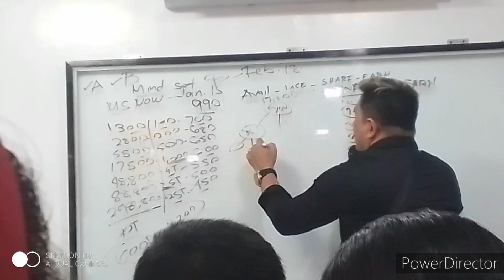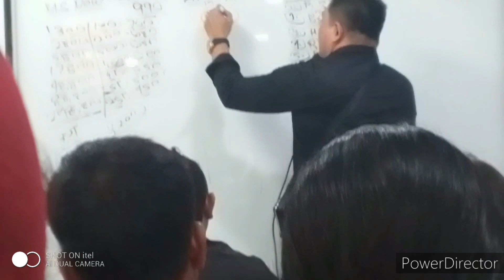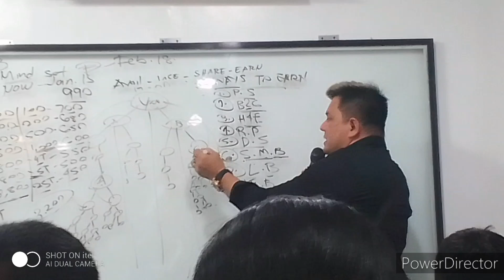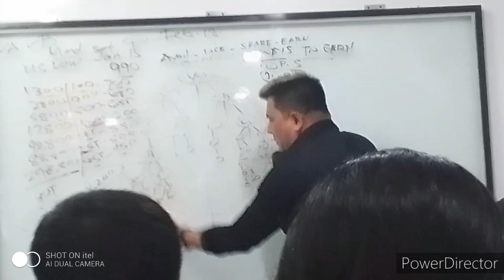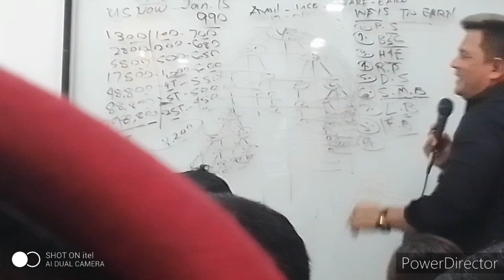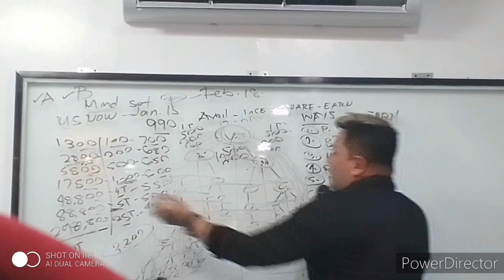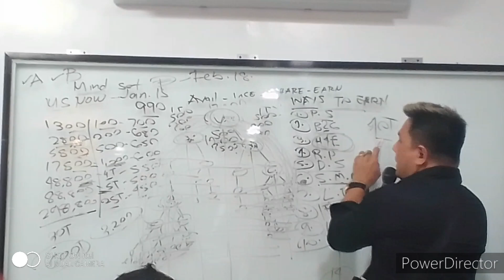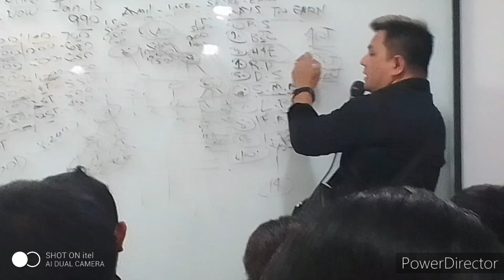ang may- ari ng barley dito sa davao nag orientation.